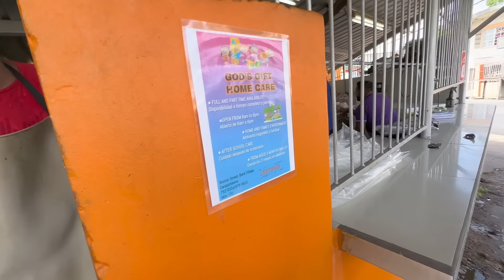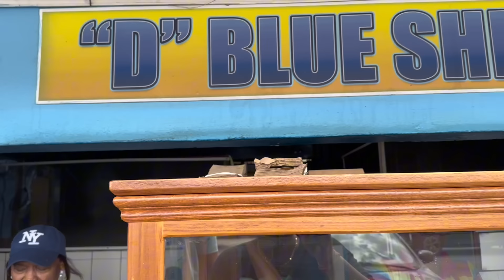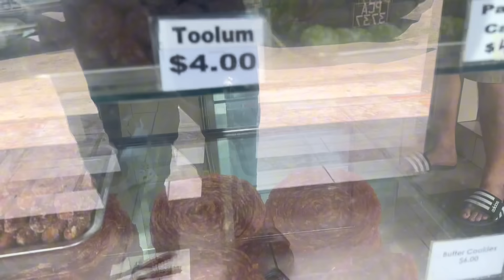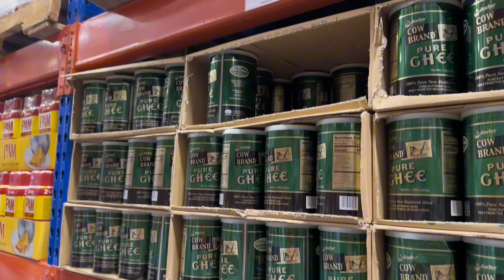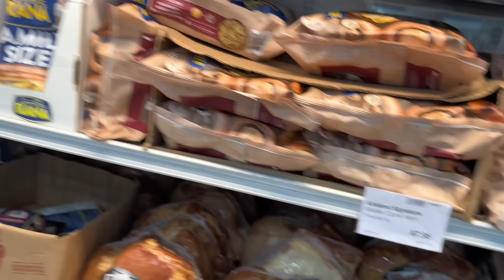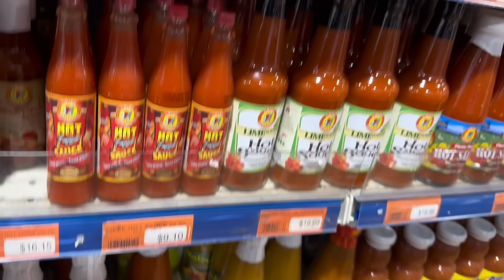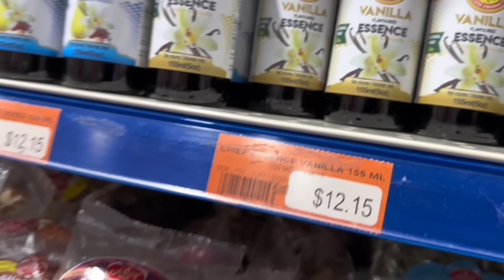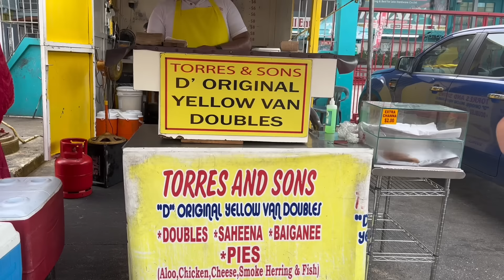Last day in Trinidad